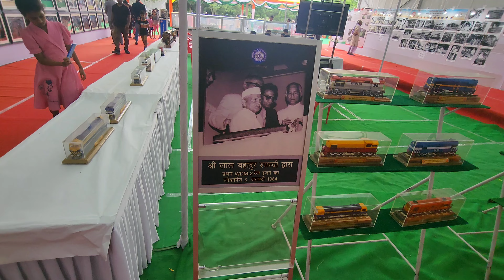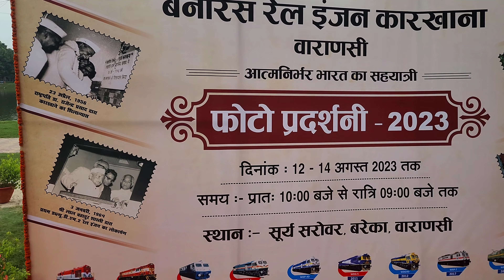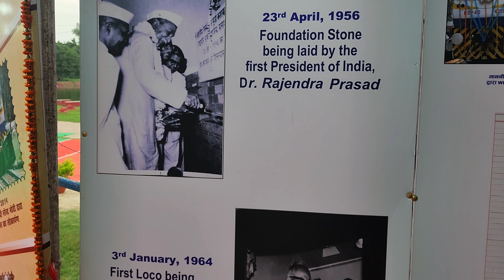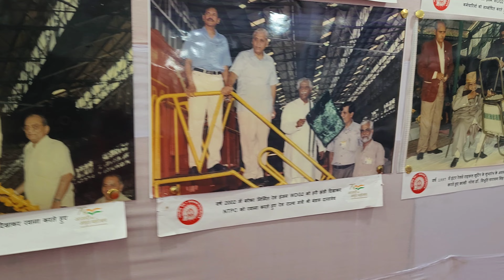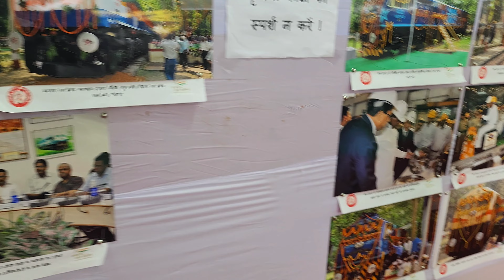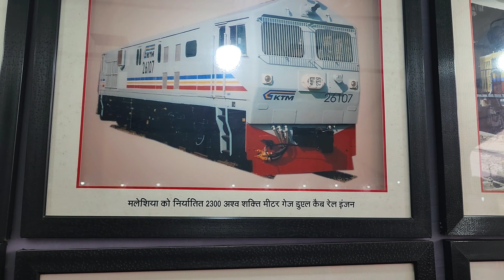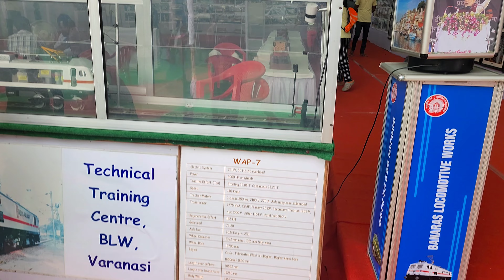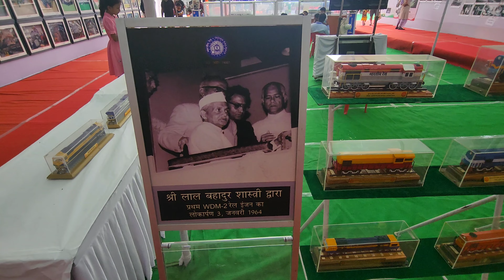76th azadi ka amrit mohatsav | dlw varanasi | blw varanasi | har ghar tiranga |76th independence day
76th azadi ka amrit mohatsav | dlw varanasi | blw varanasi | har ghar tiranga | 76th independence day | amrit mohatsav 2023 | azadi ka amrit mohatsav 2023 | surya sarovar blw varanasi | dlw railway colony | 75th amrit mohatsav | 75th azadi ka amrit mohatsav | banaras locomotives works | dlw photo exhibition 2023 | blw varanasi photo exhibition 2023 | azadi ka amrit mohatsav